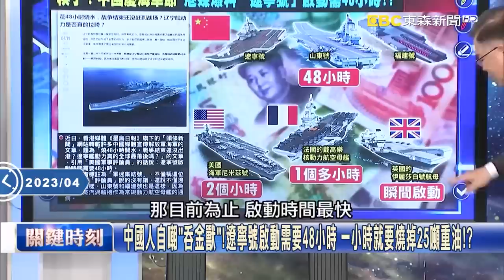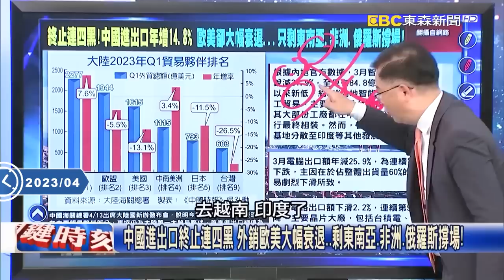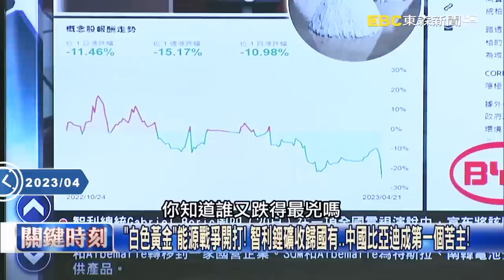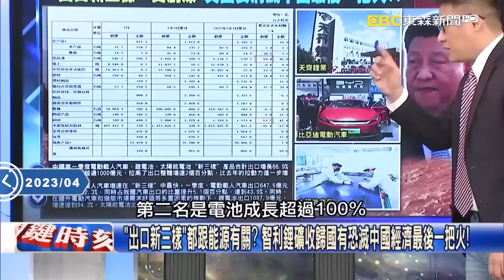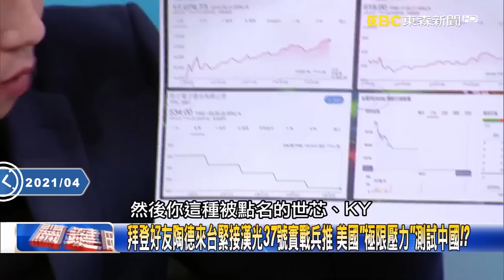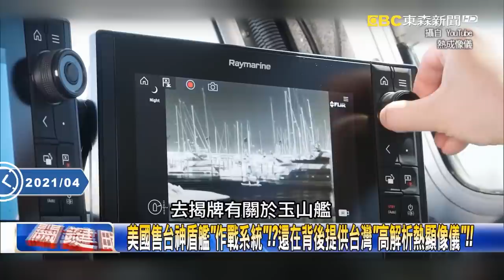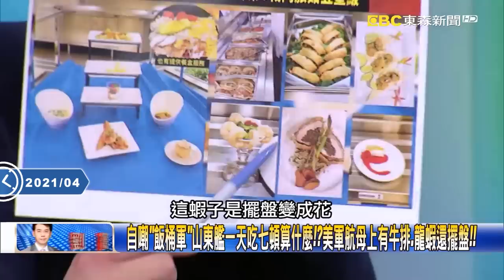【精選】中國糗了！遼寧號開機需48小時恐淪靶船？解放軍3大航母根本不能戰「大內宣用的廢鐵」？【關鍵時刻】-劉寶傑 黃世聰 林廷輝 呂國禎 吳子嘉 李正皓 王瑞德 傅鶴齡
(00:00:00)糗！中國意外曝遼寧號啟動需燒水48小時… 補給艦先炸掉航母撐不過4天？
(00:27:59)被美軍近距離監看後竟「冒黑煙」 遼寧號鍋爐出問題「有家歸不得」！？

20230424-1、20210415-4